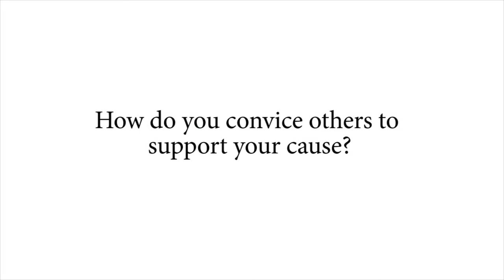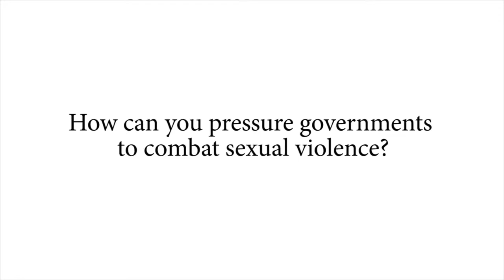Interview with Teresa Ulloa Ziáurriz, Coalition Against Trafficking in Women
The 2011 Gleitsman International Activist Award was given to Teresa Ulloa Ziáurriz who, For more than four decades, has been a tireless advocate for women's rights and for combating international sex trafficking by attacking the root of the problem, educating young males about the demand for commercial sex.